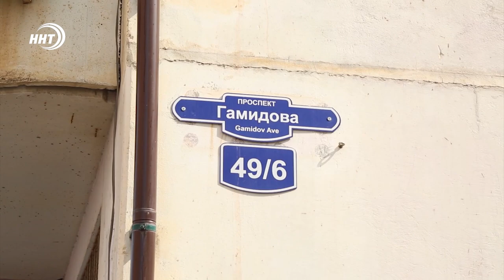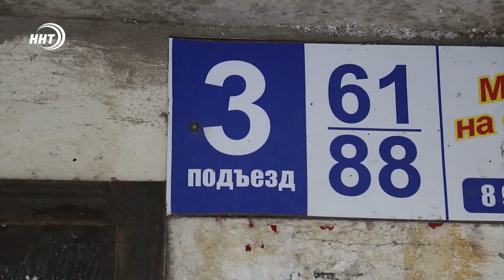Жители Махачкалы обратились к мэру через инстаграм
C просьбой заменить бойлеры в доме №49 по проспекту Гамидова в инстаграм к Салману Дадаеву обратились жители многоэтажки.

В квартирах после проведения процедуры опрессовки отключилось горячее водоснабжение. По указанию мэра с руководством жилищной инспекции и Фонда кап. ремонта встретился врио заместителя главы города Алибулат Магомедов. В ходе переговоров было принято решение открыть специальный счет для приобретения дорогостоящего гидрооборудования.

Тогда все средства, собранные жителями 9 корпусов домов по проспекту Гамидова, 49, будут направлены на приобретение и установку водонагревателей. Но чтобы схема сработала проголосовать за такой метод должны более 60 процентов жителей.